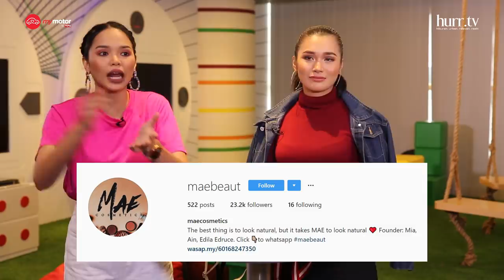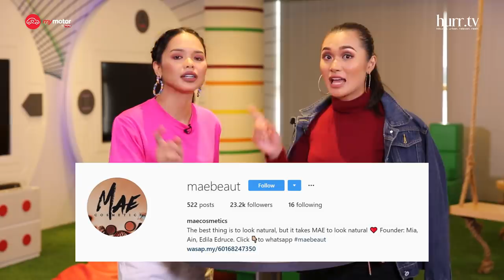LimaLeTop! | Perempuan Turn Off Bila.... (Full Version)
Apa perkara yang buat perempuan turn off gila dengan sikap atau tingkah laku lelaki? Kalau nak bincang betul-betul tentang topik ni, sampai tahun depan pun tak habis sebab lelaki kan selalu annoying! EH, teremosi pulak. Maafkan kami abang-abang semua, anyway dalam Topik LeTop kali ini, Ain Edruce dan Sarah Adiba Yussof akan bincangkan tentang Perempuan Turn Off Bila. ?

Get ready eh semua!

Antara lain yang menarik:
Co Host: Sarah Yussof

Topik Letop: Perempuan Turn Off Bila.